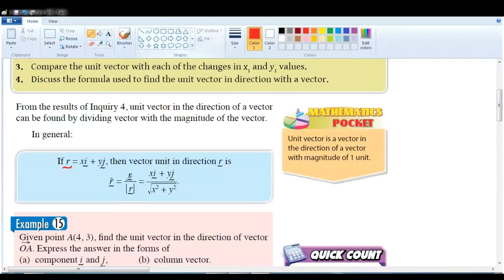F4 C8 AM 课本 unit vector